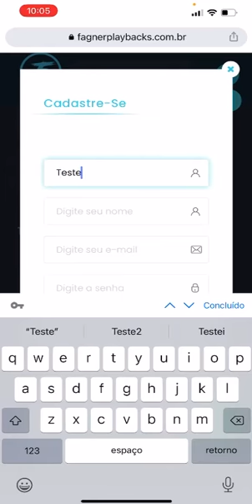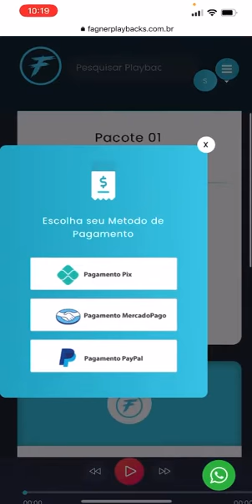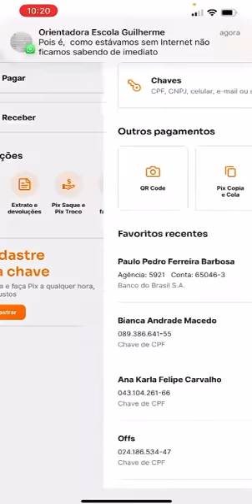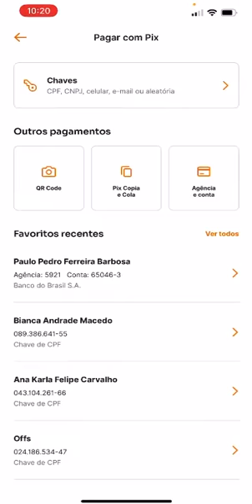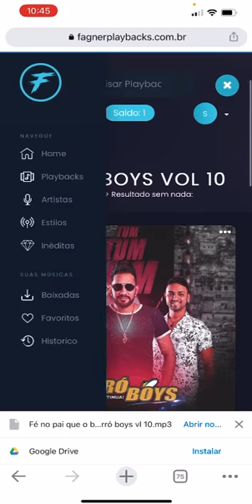COMO COMPRAR NO SITE FAGNER PLAYBACKS !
Fagner playbacks agora é 24 hrs ONLINE para melhor atender você!
Agora você pode comprar seus playbacks a qualquer hora dia, rápido e seguro,  site com mais de 5 mil playbacks , toda semana tem atualização, para você ter seus shows sempre atualizados !

EM CASOS DE DUVIDAS CHAME NO BOTÃO WHATSAPP DISPONIVEL NO SITE, OU ACESSE O LINK ABAIXO